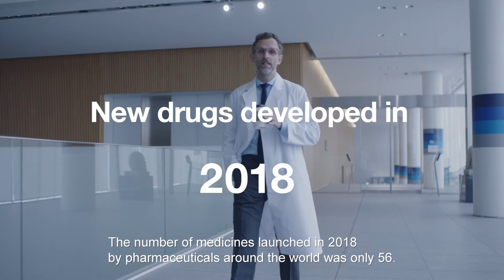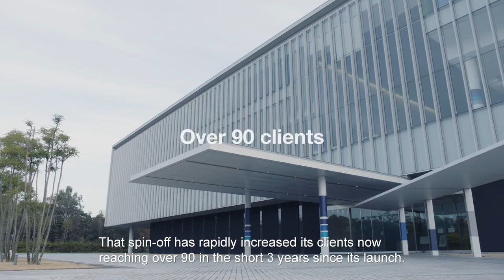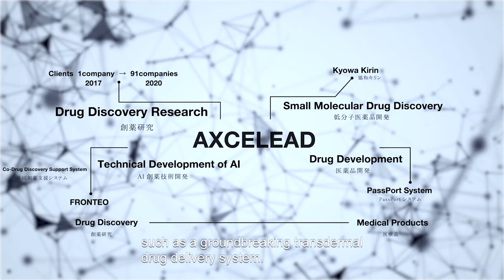AXCELEAD Corporate Movie Vol.1 ENG subtitles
AXCELEAD is a group of companies that develops a drug discovery platform business in Japan. Vol.1 focuses on AXCELEAD's core company, Axcelead Drug Discovery Partners, Inc. (ADDP), the first integrated drug discovery solution provider in Japan, which took over Takeda’s drug discovery platform business in 2017.